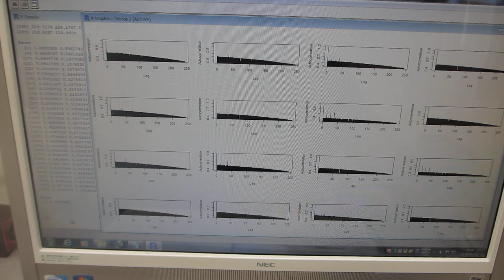超音波の音圧測定解析（時系列データの自己回帰モデルによる、自己相関の変化）